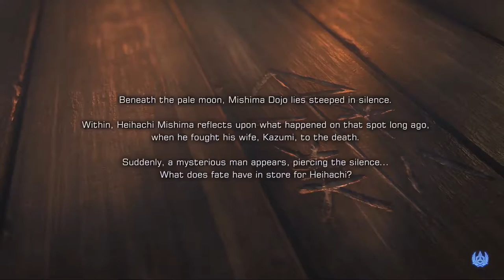Tekken 7 - 10 Minutes of Gameplay E3 2016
Here is 10 minutes of gameplay for Tekken 7 which will be coming out on PS4, XBOX 1 and PC in early 2017.